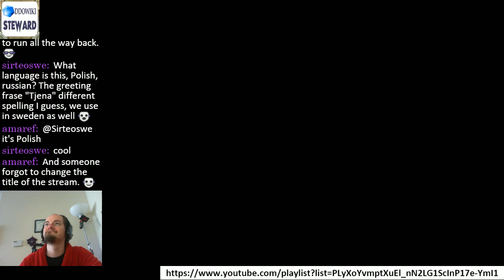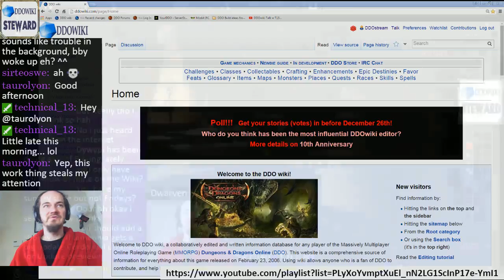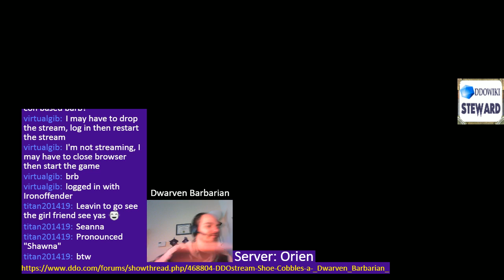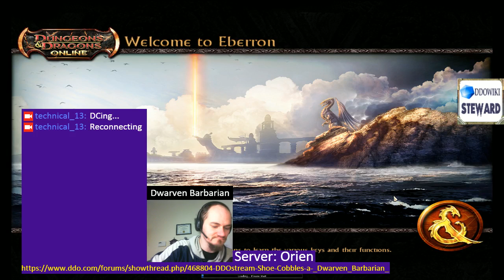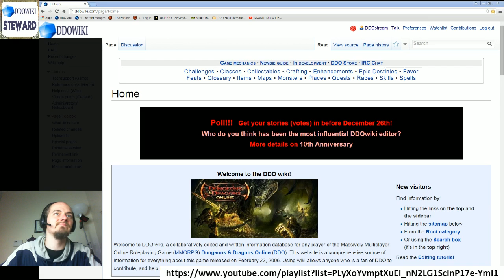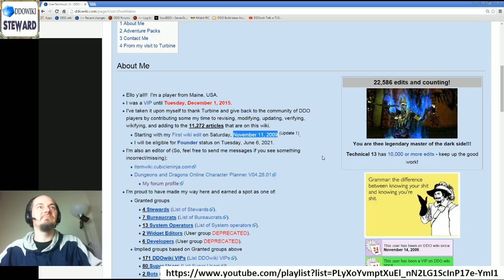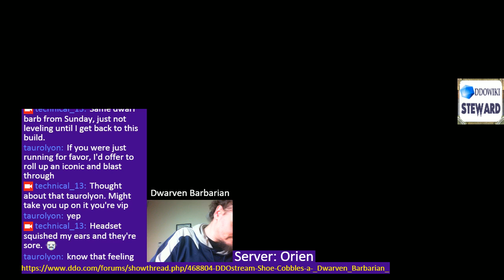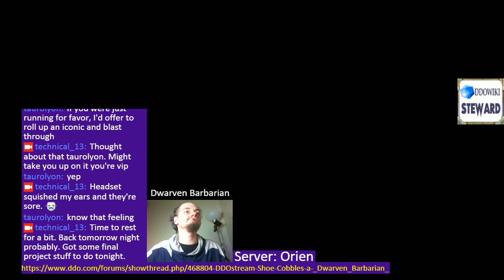Build 1 Episode 1.5 (b1e1.5) - Shoe Cobbles a _Dwarven_Barbarian_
Capping XP and grinding out some favor. :)